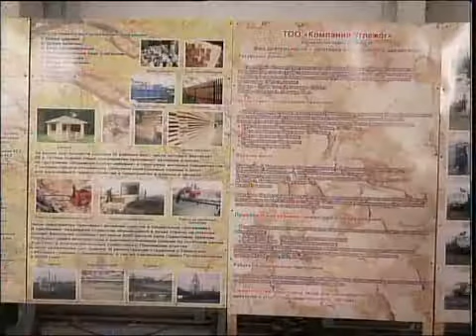каз_Ахмутдинов.mp4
_Новости МТРК_